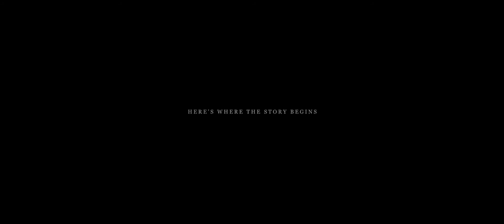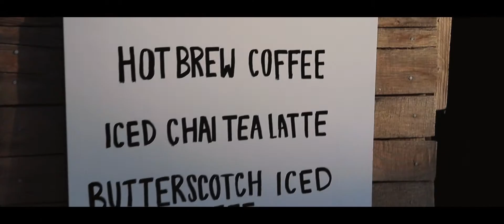The McElrath Wedding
September 30, 2017 - Filmed & Edited by Raul Esparza

The wedding film of Shane McElrath & Joy Jetton. Music by Novo Amor and Leisure.